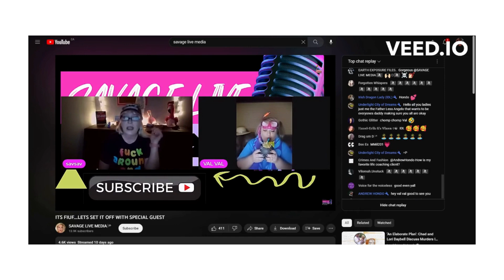Savage: Five months ago VS Now